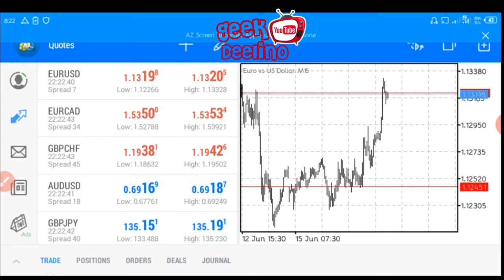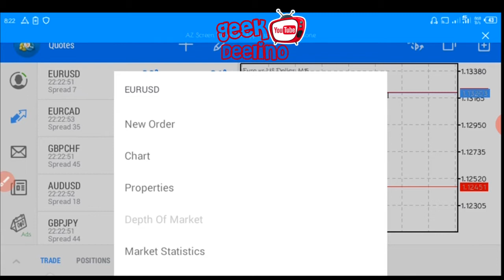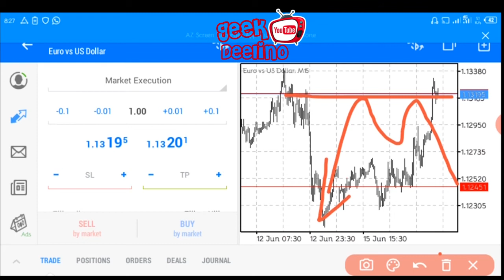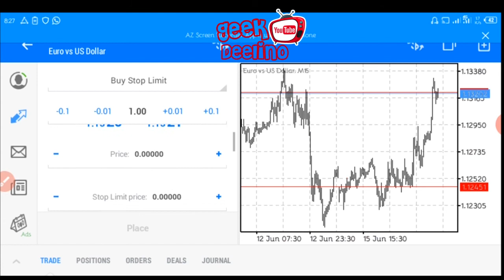Buy Stop Limit & Sell Stop Limit Orders on MT5: Step-by-Step Tutorial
Master Buy Stop Limit and Sell Stop Limit orders on MetaTrader 5 (MT5) in this complete 2025 tutorial!  Learn how to place these advanced pending orders to control your trades precisely—Buy Stop Limit triggers a Buy Limit when price rises to your stop level, ideal for breakout strategies. Sell Stop Limit activates a Sell Limit after a downside trigger, perfect for limiting losses in downtrends.

We'll cover step-by-step setup via the New Order window, one-click trading, mobile app, and chart placement. Includes examples for forex, stocks, and futures! Avoid common mistakes and optimize your strategy.